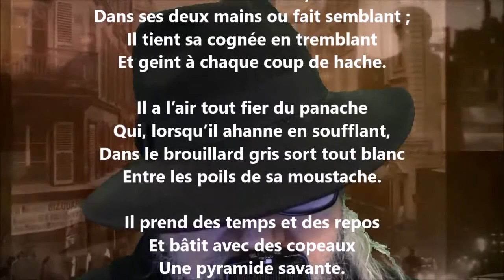Mes arbres II - Gustave Le Vavasseur lu par Yvon Jean